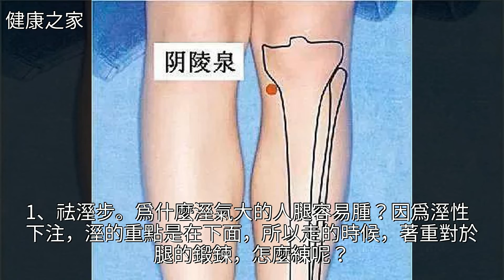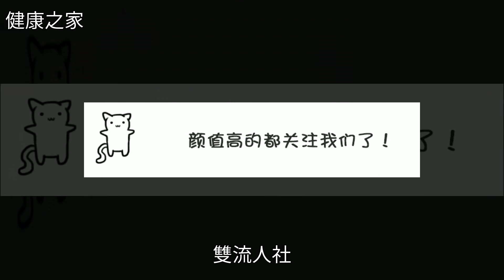「健康」7月是祛溼的最佳時機，每天喝點它，一身輕鬆！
「健康」7月是祛溼的最佳時機，每天喝點它，一身輕鬆！「健康」7月是祛溼的最佳時機，每天喝點它，一身輕鬆！穴位 薏米 枸杞 中藥 玉米